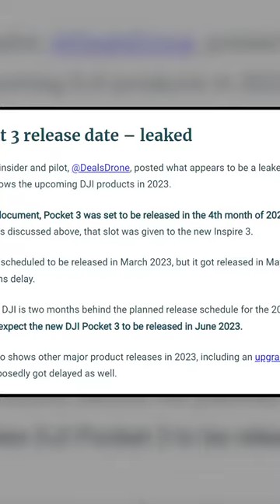DJI Pocket 3 Leaked?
It has been over two years, and we still don't have any solid news about when the DJI Pocket 3 will be released. Earlier mentioned that the specifications and timeline are highly likely, so everyone’s wondering why there's been a delay and what DJI's next move will be to remain the top choice for upcoming DJI Osmo Pocket 3.